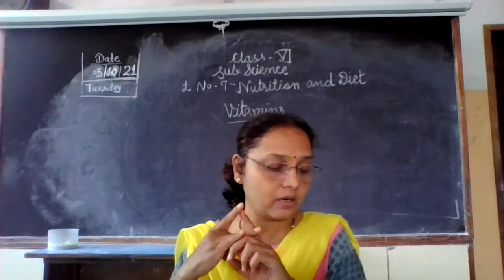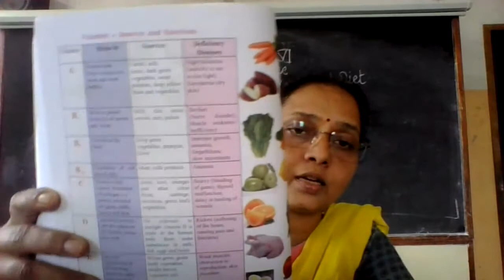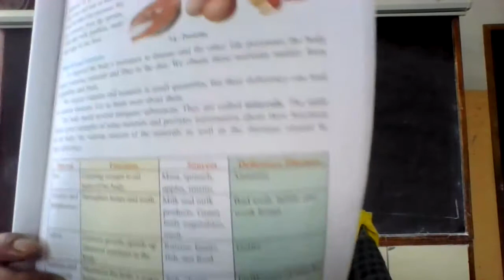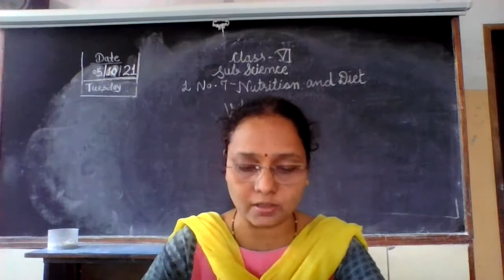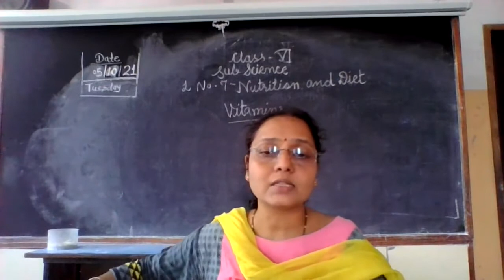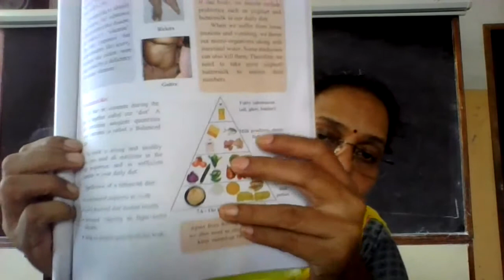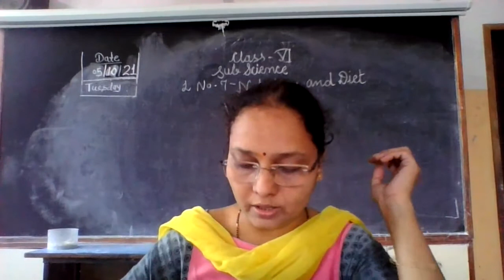STATE BOARD Std 6 Science Nutrition and Diet